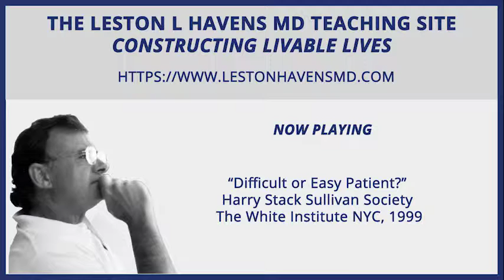68 “Difficult or Easy Patient?” Harry Stack Sullivan Society The White Institute NYC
“Difficult or Easy Patient?” Harry Stack Sullivan Society The White Institute NYC

lhmd: im-cd2-whiteins-5-1.mp3 (68)